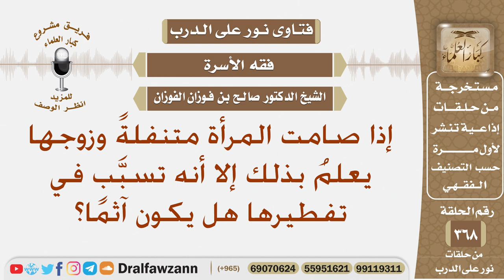إذا صامت المرأة متنفلة وزوجها يعلم بذلك إلا أنه تسبب في تفطيرها هل يكون آثما؟ الشيخ صالح الفوزان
نص السؤال: إذا صامت المرأة متنفلةً وزوجها يعلمُ بذلك إلا أنه تسبَّب في تفطيرها هل يكون آثمًا؟
السيرة الذاتية :
للاشتراك في قناة الشيخ صالح الفوزان

رئيس الفريق
لمشروع كبار العلماء